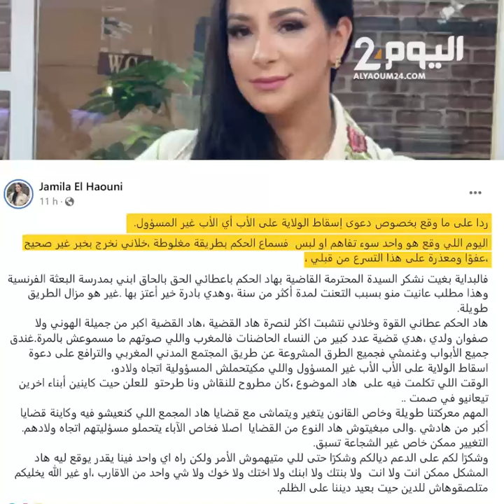المحكمة ترفض إسقاط ولاية الأب في قضية الفنانة جميلة الهوني